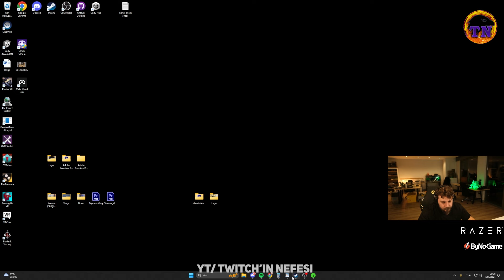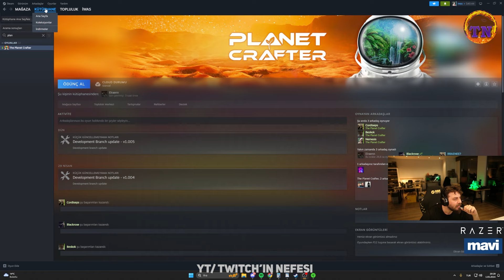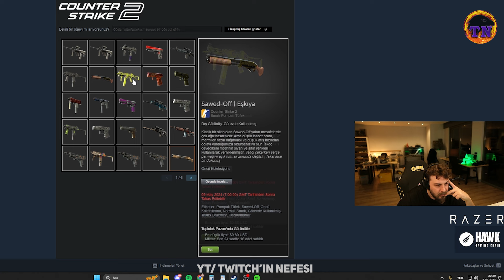Elraen 900 Dolarlık "Yapmadığı" (!) CS:GO Kasa Açma Yatırımını Anlatıyor w/ RRaenee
Elraenn'in Yayınındaki "Garip" Anı Sizler İçin Bir Video Haline Getirdim Umarım Beğenirsiniz.